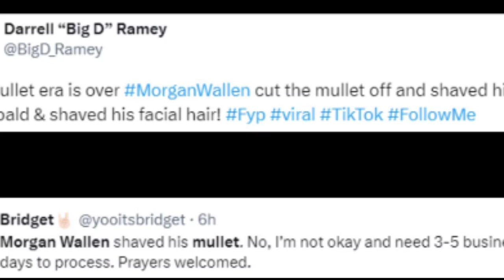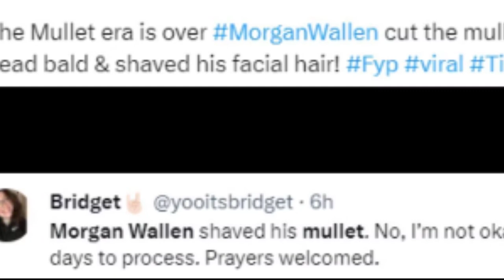Morgan Wallen New Haircut without MULLET - Fans in Disbelief !!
morgan wallen shaves off his signature mullet
morgan wallen haircut photo
morgan wallen shaves off signature mullet
Morgan Wallen has devastated fans after shaving off his signature mullet
morgan wallen mullet
morgan wallen shaved head